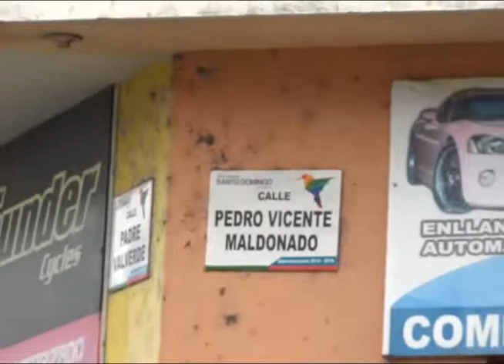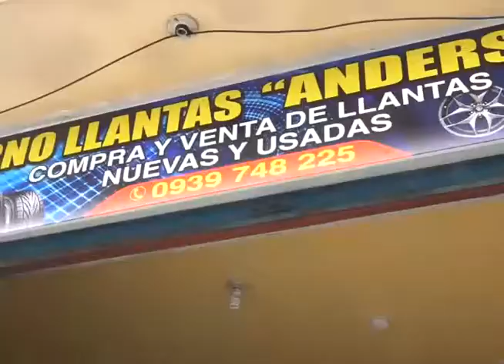TECNOLLANTAS ANDERSON - ANDERSON RIOFRIO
TECNOLLANTAS ANDERSON: Calidad y precio hacen la diferencia

Tanto Anderson Lenin Riofrío Quiroga como su esposa Magali Armijos, son jóvenes oriundos de la provincial de El Oro, donde se dedicaban a las labores agrícolas.

En el año 2015 migraron juntos a la ciudad de Santo Domingo de Los Colorados y aquí recibieron el apoyo de  su hermano mayor que tiene el negocio de la compra y venta de llantas tanto nuevas como usadas.

Establecieron TECNOLLANTAS ANDERSON que es su propio emprendimiento al que desde el comienzo le han puesto toda la dedicación y cuidado, logrando a pesar de la competencia en el sector, abrirse paso y conseguir un notorio crecimiento y sobre todo el reconocimiento de los motoristas, principalmente taxistas que acuden al taller por calidad y precio.

Están seguros que la esmerada atención y la seriedad con los clientes, son las principales fortalezas que han permitido el sostenimiento del negocio.

Pedro Vicente Maldonado y Canadá, Telf.: 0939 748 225
SANTO DOMINGO - ECUADOR